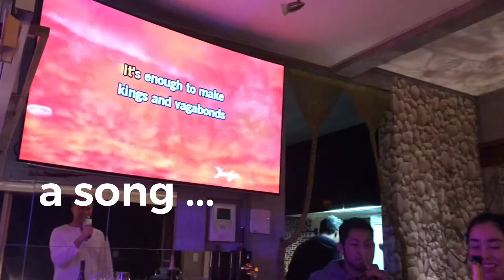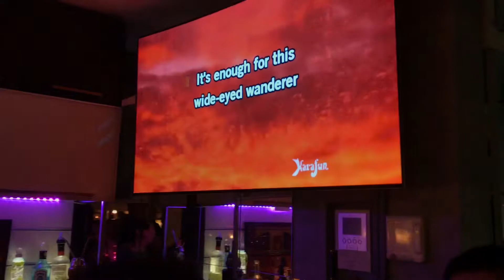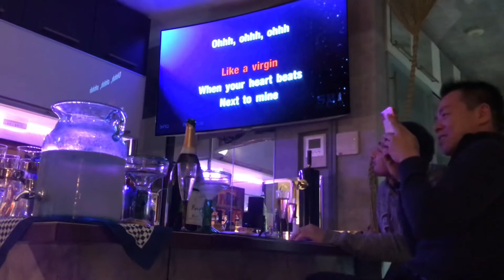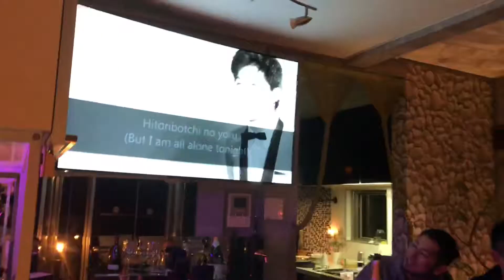FRIENDS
Friends are fluffy, cozy, sharing a drink, a meal, a song, letting go, like a virgin lol, having fun, like 20 years ago and now, in English, in Japanese. it’s all about connection and LOVE ♡